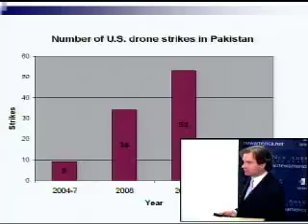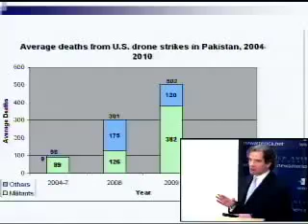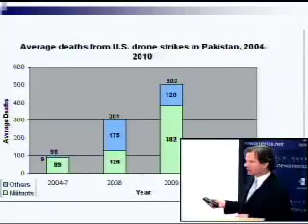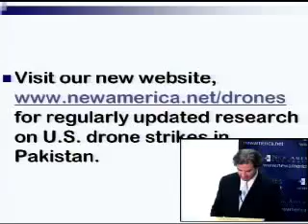Al-Qaeda Central - Panel 2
Two strikingly different but simultaneously accurate pictures of al-Qaeda have dominated recent discussion of the terrorist group: one, a resilient foe still determined to attack the United States and its interests abroad, and the other, a wounded organization whose leaders are being hunted down and killed. Join the New America Foundations Counterterrorism Strategy Initiative and Foreign Policy magazine for a conference on the current state of the threat from al-Qaedas Afghanistan- and Pakistan-based central leadership, its allies, and messaging strategies.